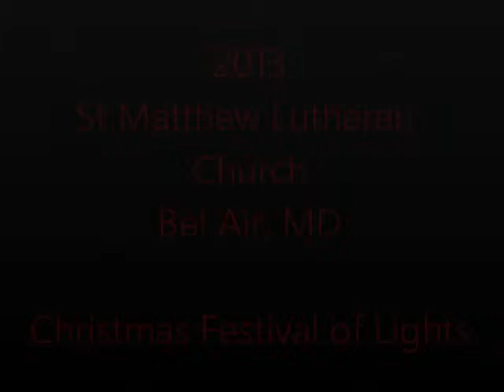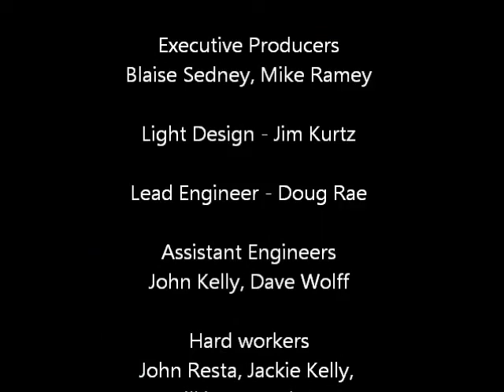2013 SMLC Greatest Story Ever Told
2013 Christmas Lights Bel Air, MD